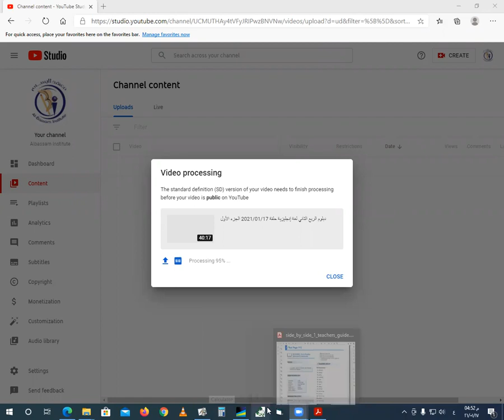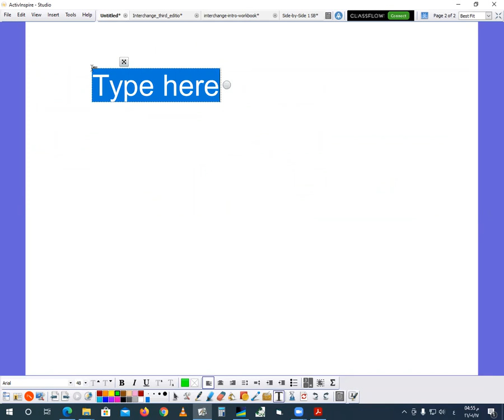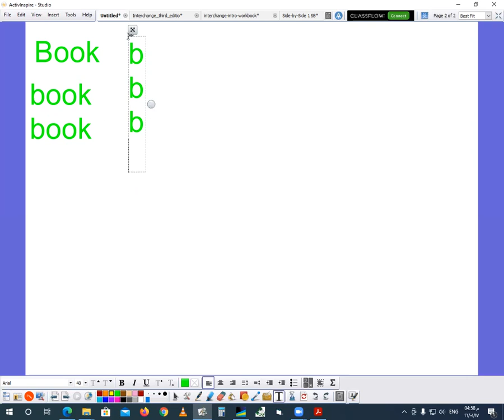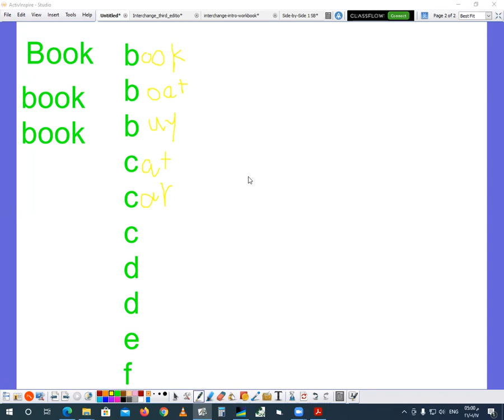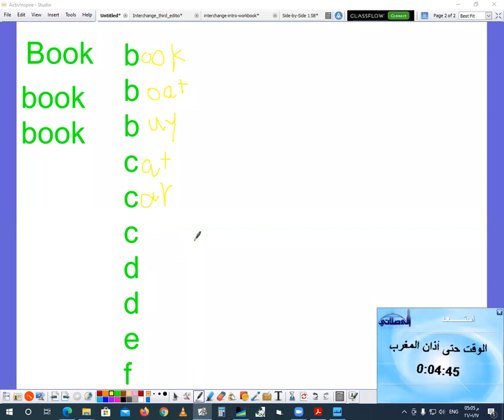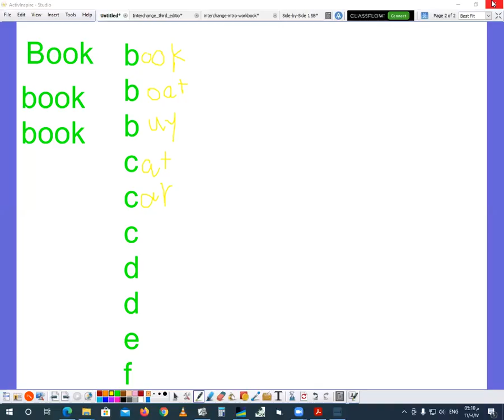دبلوم الربع الثاني لغة إنجليزية حلقة 2021/01/17 الجزء الثاني